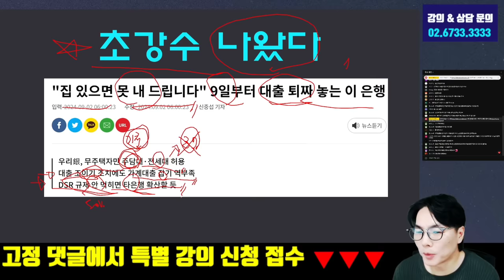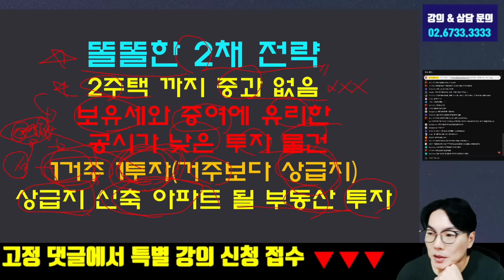갈아타기는 이제 끝났다! 대출 규제 끝판왕 시작!